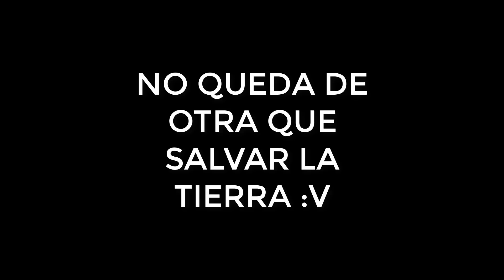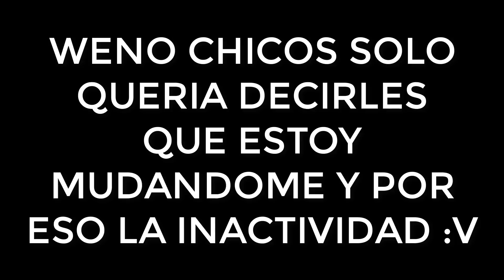THANOS MATA A BATMAN (Teoría conspirativa de end game :V) - Minecraft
Chicos hoy jugaremos con duxo y daarick a lucky blocks bien chevere! siendo la liga de los avengers espero les guste :V

10 000 likes llegamos? :v